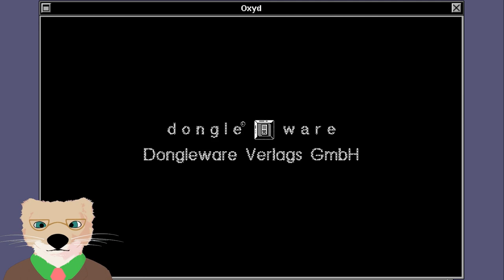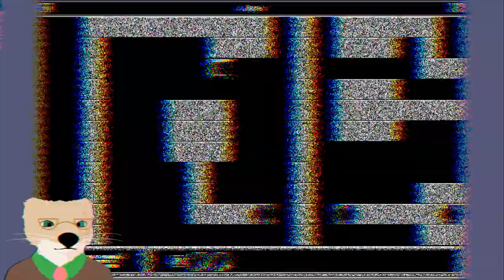Oxyd for NeXT Part 25 — Pointless speedrun strats